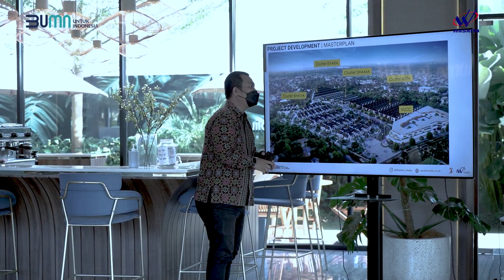HCM MENDENGAR & ROADSHOW TRANSFORMASI - GOES TO BALI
Kegiatan HCM Mendengar dan Roadshow Tranformasi bertujuan untuk menjalin komunikasi antara management dengan pegawai serta mendengarkan dan menjaring aspirasi dari para pegawai khususnya proyek sebagai garda tedepan, sebagai dasar menyusun kebijakan-kebijakan HCM berikutnya.